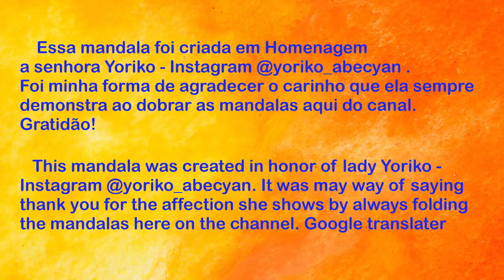MANDALA FLOR YORIKO SAN - 2022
NESTE VÍDEO VOCÊ APRENDERÁ A DOBRAR A MANDALA FLOR YORIKO SAN - CRIADA POR SANDRA GOBERT. UMA HOMENAGEM A SENHORA YORIKO - INSTAGRAM @yoriko_abecyan

# Não esqueçam de me seguir lá no Instagram também: @eu.sandragobert

🙏Agradecimentos a todos que já dobraram e marcaram-me no Instagram, a todos que compartilharam com amigos, família, etc.
Lembrando que a prática do origami é uma forma de meditar e praticar o momento presente através das dobras.
👉 👉 👉 Se você tem um amigo que sofre com depressão, ansiedade, síndrome do pânico, etc... apresente o origami para essas pessoas, isso pode ajudar a melhorar a qualidade de vida delas.